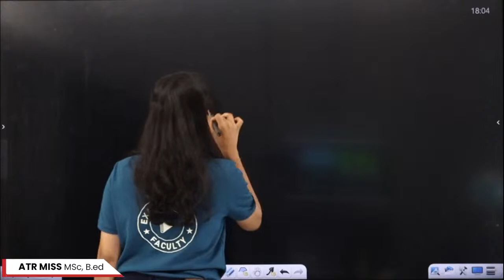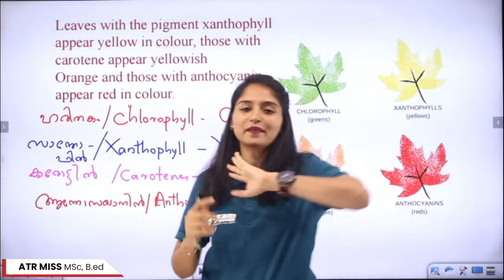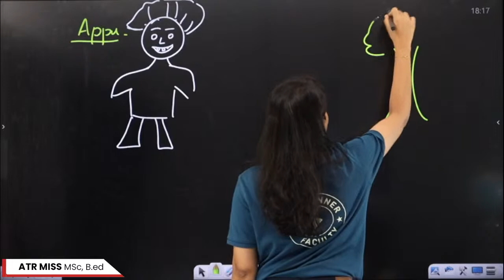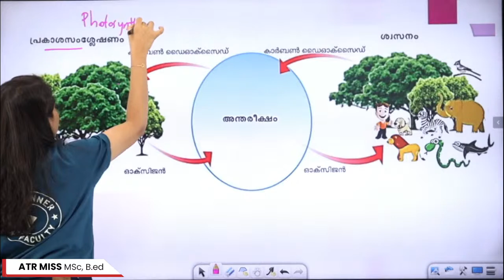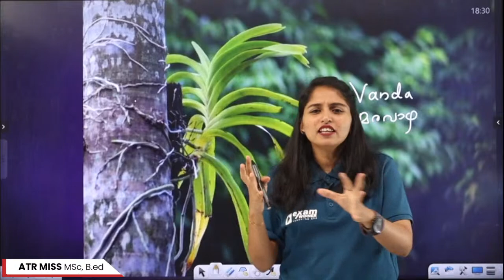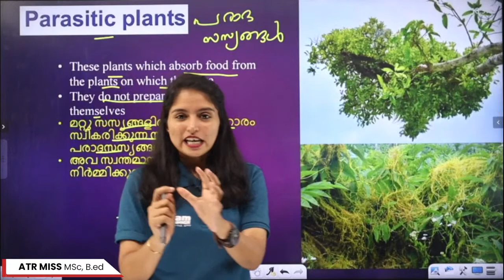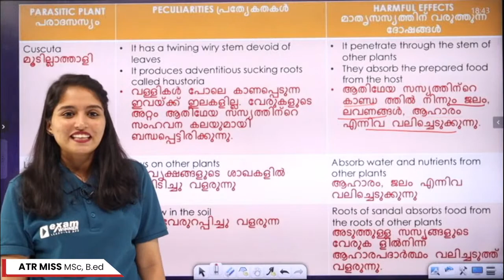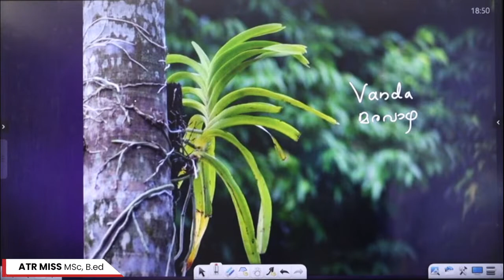Class 5 Basic Science | Chapter 1 Part 2 | Know the Plant World Closely | സസ്യലോകത്തെ അടുത്തറിയാം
SCERT Solutions Class 5 Maths Chapters,Chapter 1 Number World Chapter 2 When Lines Join Chapter 3 Equal Sharing Chapter 4 Circles Chapter 5 Part Number Chapter 6 Area Chapter 7 Inside Numbers Chapter 8 Joining Parts Chapter 9 Let's Read Pictures
SCERT Solutions Class 5 Basic Science  Chapters,Chapter 1 Know the Plant World Closely Chapter 2 Life-Giving Water Chapter 3 Celestial Shadow Sights Chapter 4 Life within the Seed Chapter 5 Energy Sources Chapter 6 A Little Effort, Lot of Work Chapter 7 Windows of Knowledge Chapter 8 Keeping Diseases at Bay Chapter 9 Space - a World of Wonders Chapter 10 Animal Lore
SCERT Solutions Class 5 Social Science  Chapters,Chapter 1 A Road to History Chapter 2 From Stone to Metal Chapter 3 Our Family Chapter 4Spend Carefully Chapter 5 Universe : A Great Wonder Chapter 6 Continents and Oceans Chapter 7 Changes Wrought by Iron Chapter 8 Non-Violence, Wisdom, Power Chapter 9For the People Chapter 10 In the Land of Kerala Chapter 11 Our India